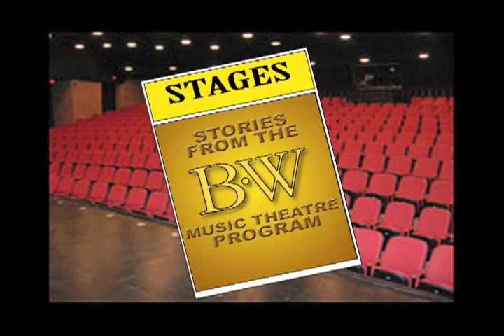STAGES: Stories from the BW Music Theater Program - Pt. 4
PT. 4: "The Wild Party" auditions are over and casting deliberations begin.  Be there among the students to share their reactions from the customary midnight posting of the casting results. Plus a special presidential reception for the MT students with BW President Durst and his view of why the music theater program at Baldwin-Wallace is so special.

This documentary series follows the stories of the students and teachers of the acclaimed Baldwin-Wallace College Music Theatre Program led by Victoria Bussert. Produced by theater artist and documentarian Geoffrey Short, STAGES gives viewers unprecedented access to this exclusive program that draws the very best talent from around the country to this small private college in Berea, Ohio (just southwest of Cleveland). Graduates of this program often go on to careers on Broadway. See other theater video documentary series from Geoff Short (more)